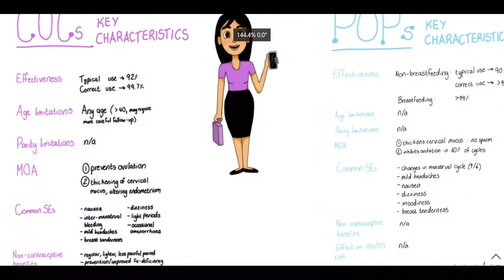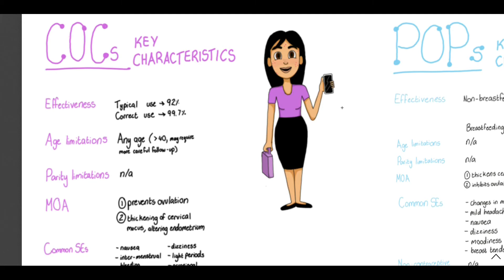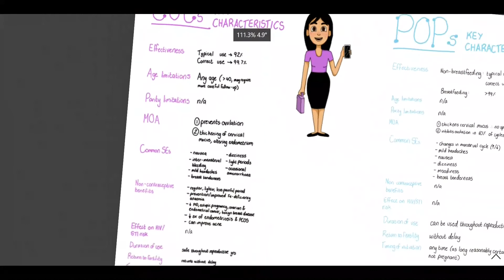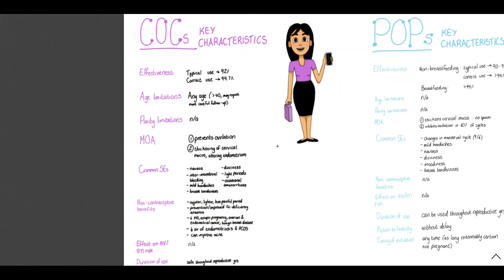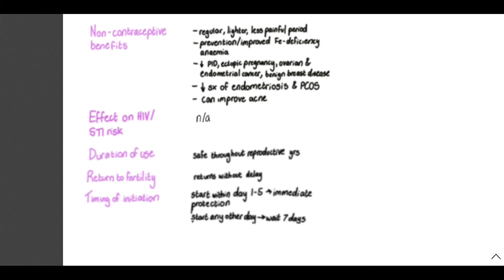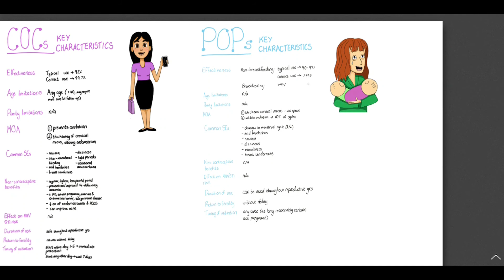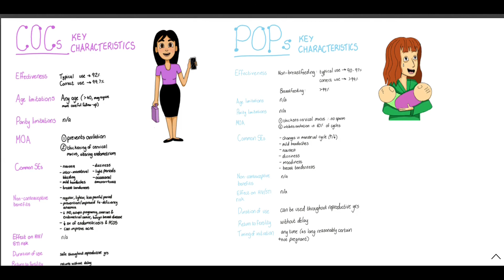Contraception 4: COC vs POP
A comparison of COCs and POPs.